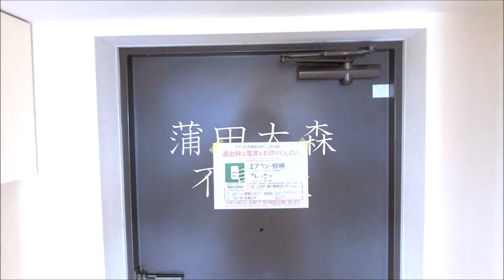ライオンズマンション仲六郷＠京浜急行本線雑色駅近1K16.80㎡ 東京都大田区仲六郷3丁目人気分譲賃貸マンション